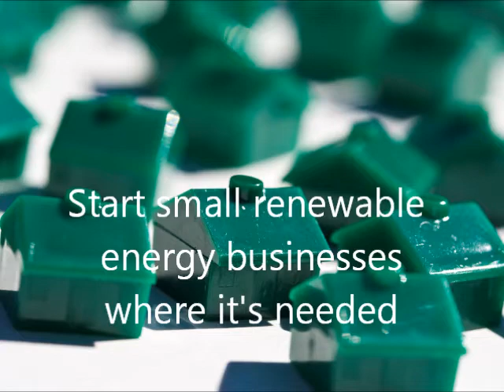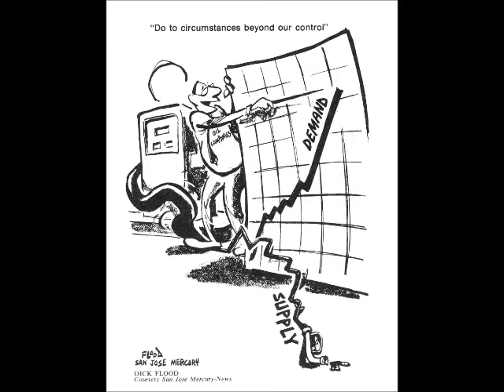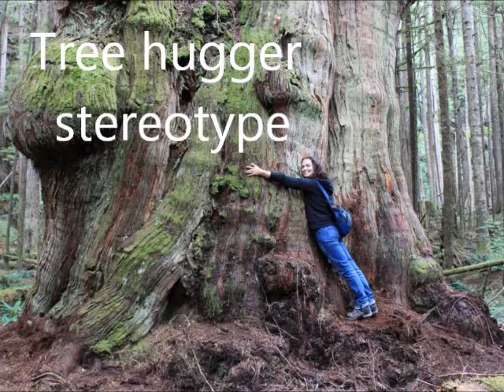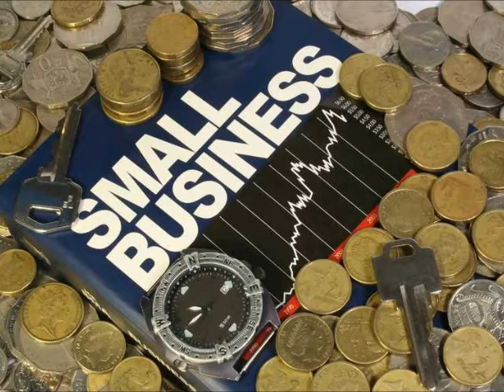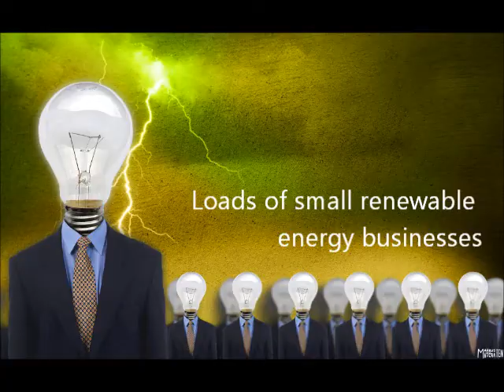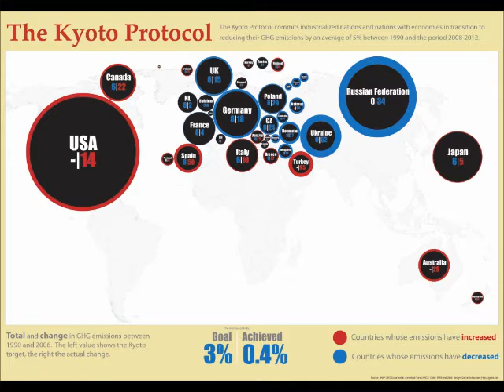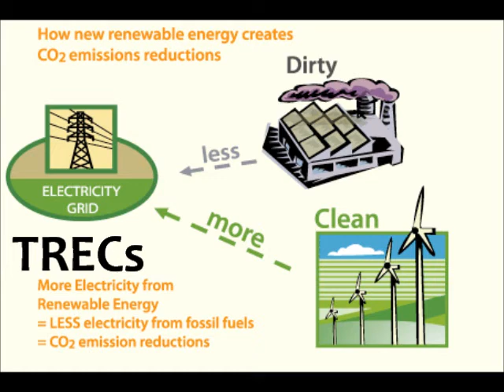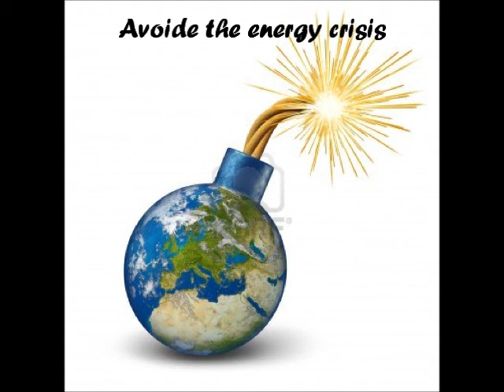Renewable Energy Financing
This is an update on Ugesi Gold's financing options. It also gives an overview of the state of the world and why renewable energy will save the world.